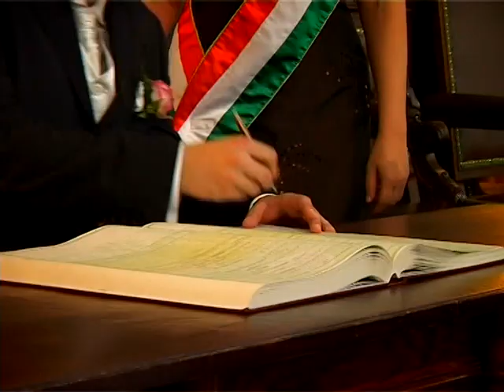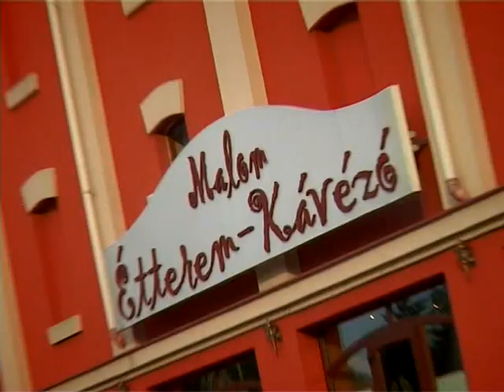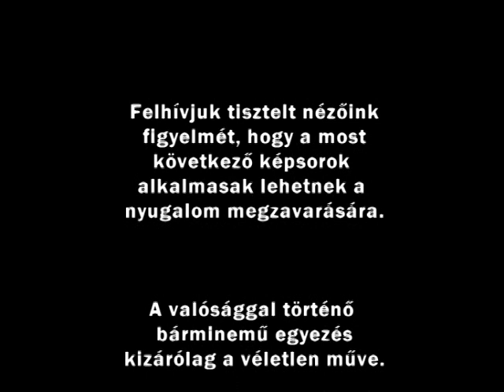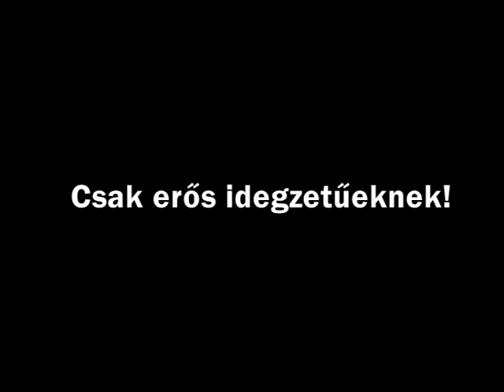A&T wedding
2011. jún. 18. Baja